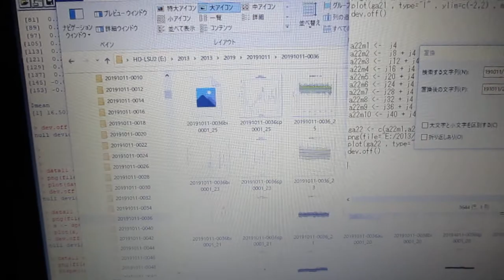超音波の音圧測定解析（オリジナル超音波システム） ultrasonic-labo